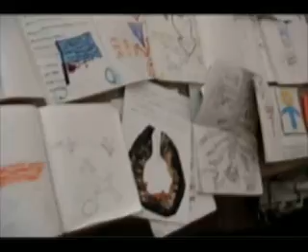Curso de verano: Arte, ciencia y utopía. Colectivo Photinus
Curso de verano: Arte, ciencia y utopía.Impartido a niños y niñas por el  Colectivo Photinus, Colección Jumex. Verano 2008. México D.F.